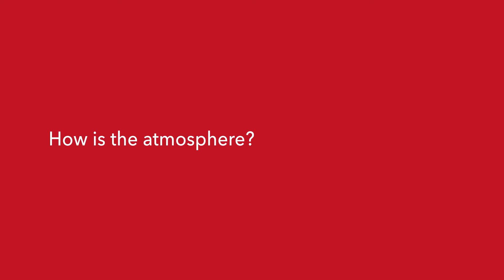How about a PhD at TU/e?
Find out how PhD students appreciate the interdisciplinary research, the connections with industry and the informal atmosphere at our university.